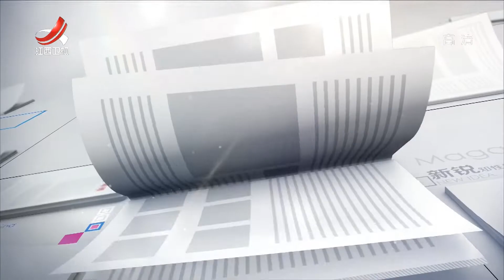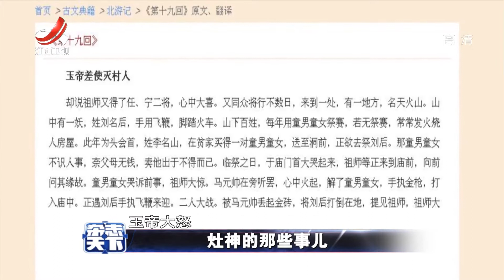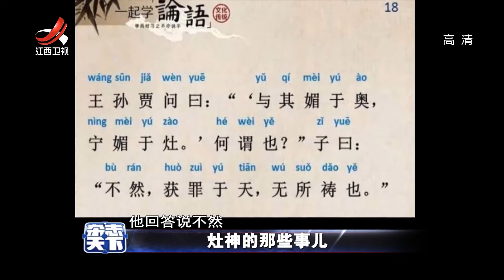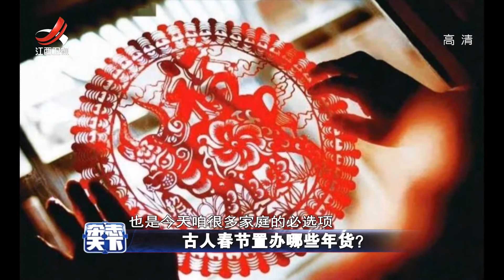《杂志天下》灶神的那些事儿 20210215